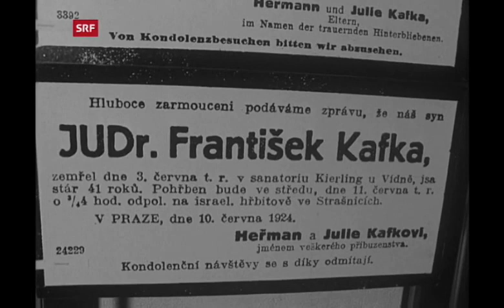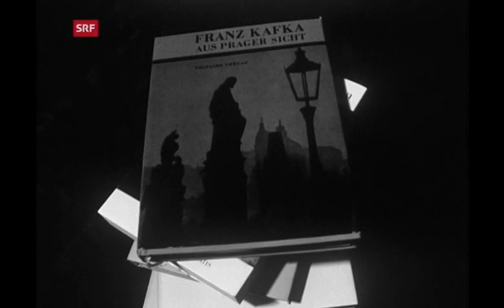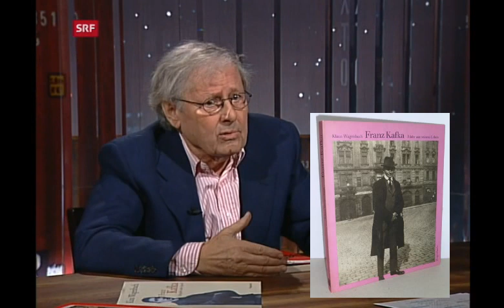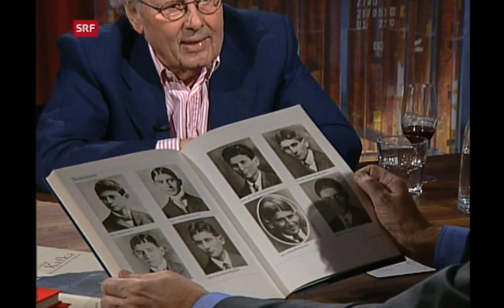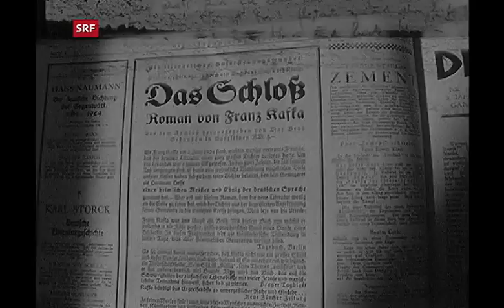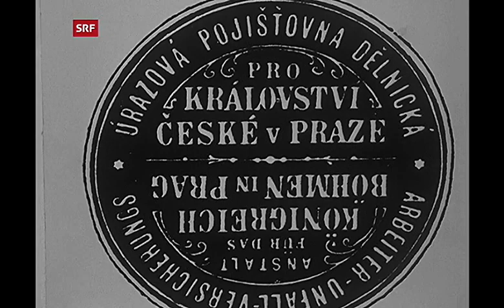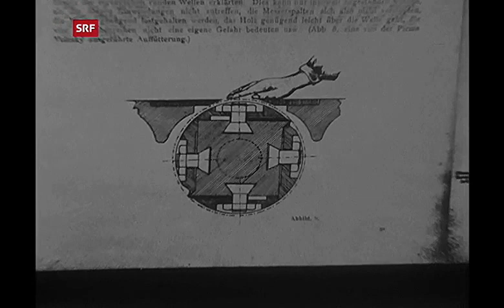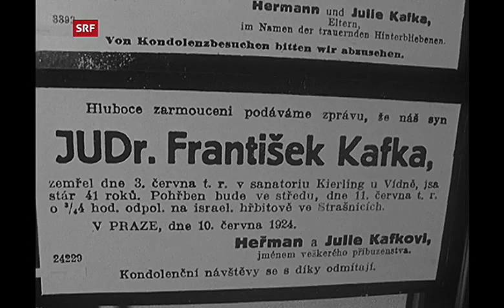Klaus Wagenbach über seine Franz Kafka-Leidenschaft (2007)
Gespräch mit dem Verleger Klaus Wagenbach über seine Beschäftigung mit dem Schriftsteller Franz Kafka (Ausschnitt aus: SRF "Sternstunde"; 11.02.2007).
Klaus Wagenbach.(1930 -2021) war ein deutscher Verleger und Autor. Er war Gründer und langjähriger Inhaber des Wagenbach-Verlages. Nach 38 Jahren übergab er im Jahr 2002 die Leitung an seine Frau Susanne Schüssler. Viele Jahre trug er selbstironisch den Ehrentitel „Kafkas dienstälteste, lebende Witwe“, da er neben seiner Forschung auch die weltweit größte Sammlung an Fotografien zu Kafka aufweisen konnte.
Werke Wagenbachs zu Franz Kafka:
- Franz Kafka. Eine Biographie seiner Jugend 1883–1912. Francke, Bern 1958. Erweiterte Neuausgabe: Wagenbach, Berlin 2006, ISBN 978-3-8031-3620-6 (Zugleich Dissertation an der Universität Frankfurt 1957)
- Franz Kafka, in Selbstzeugnissen und Bilddokumenten. Rowohlt, Reinbek bei Hamburg 1964, ISBN 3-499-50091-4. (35. Auflage, 2001).
- Franz Kafka. Bilder aus seinem Leben. Wagenbach, Berlin 1983; erweiterte und veränderte Neuausgabe: Berlin 1995, ISBN 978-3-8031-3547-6.
- Kafkas Prag. Ein Reiselesebuch. Wagenbach, Berlin 1993, ISBN 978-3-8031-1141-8.